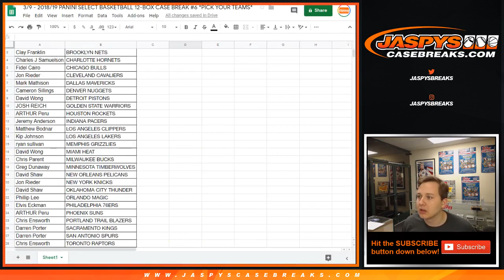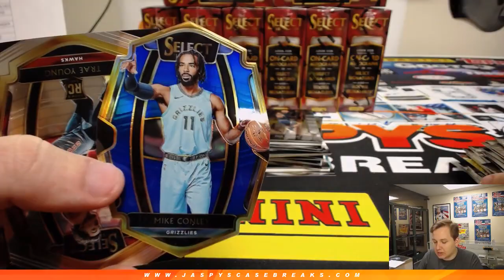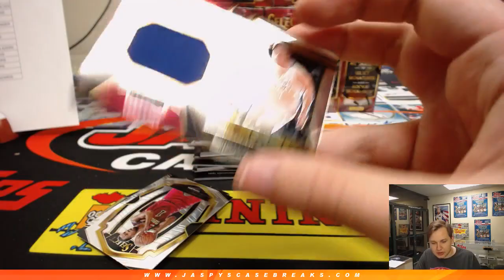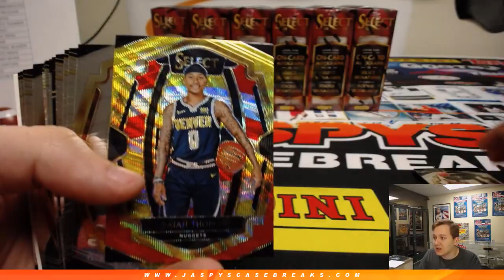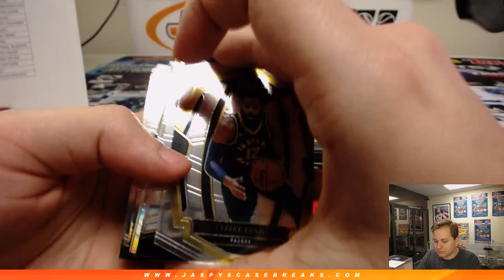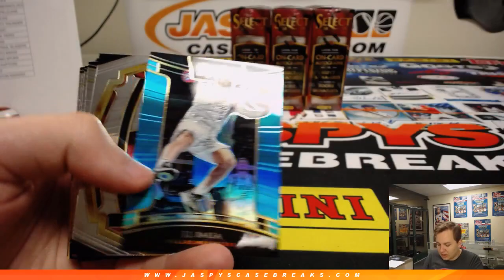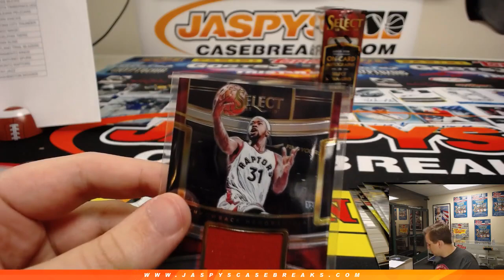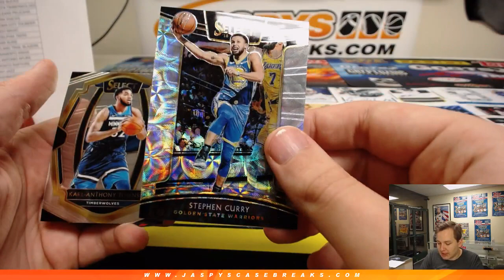3/9 - 2018/19 Panini Select Basketball 12-Box Case Break Pick-Your-Teams #6